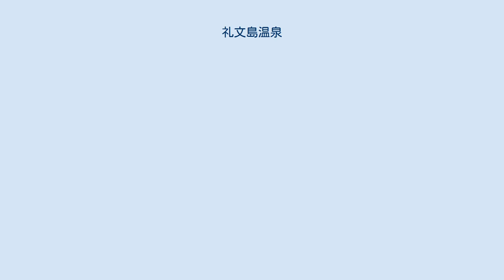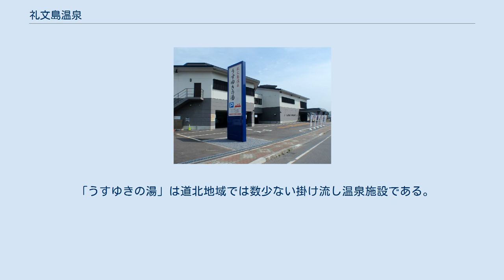礼文島温泉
礼文島温泉（れぶんとうおんせん）は、北海道礼文郡礼文町にある温泉。
 2008年（平成20年）に掘削された温泉である。
海底の隆起によりできた礼文島は火山島である利尻島と異なり湯脈はないとされ、長い間「利尻は掘っても礼文は掘るな」と言われてきた。
礼文町では古くから温泉開発の可能性を検討してきていたものの、島の地質が緻密硬質な白亜紀層（礼文層群と呼ばれる）を基盤岩とし、かつ全体的には地下深部への天水の透水性が良好ではなく、地下の温度上昇率が小さいと推定されており、北海道の中でも温泉開発が非常に難しい地域だったためこれまで温泉開発を断念していた。
その後、島民の希望や観光客誘致のため2006年から温泉可能性調査を実施し、湯脈を掘り当てることに成功した。
 町営日帰り入浴施設「礼文島温泉 うすゆきの湯」があるほか、島内のいくつかのホテル・旅館に温泉が供給されている。
香深地区では回数券を利用し、送迎付きでうすゆきの湯への割引料金での入湯も行われている。
 「うすゆきの湯」は道北地域では数少ない掛け流し温泉施設である。
命名由来はレブンウスユキソウ（エーデルワイス）から来ている。
 礼文町香深港から徒歩5分ほど。